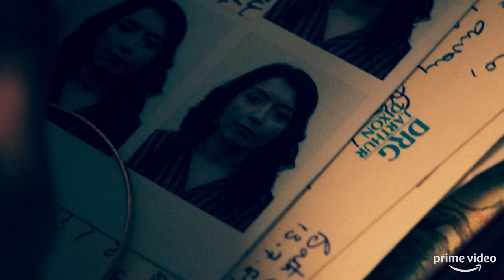Informer Season 1 - Official Trailer | Prime Video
The Informer is now streaming on Prime Video.

About Informer:
After a trivial brush with the law, a second-generation Pakistani young man from East London is relentlessly coerced by a counter-terrorism officer with a questionable past into working for him as an undercover informant, a job that will compromise not only his own beliefs, but also the welfare of those he loves the most.